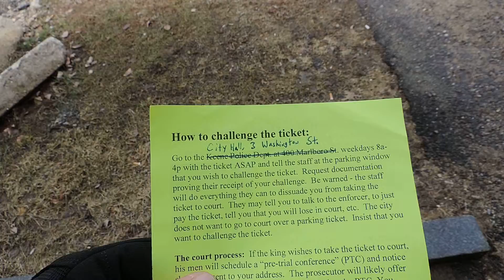2014 04 08 Robin Hooding Keene x012